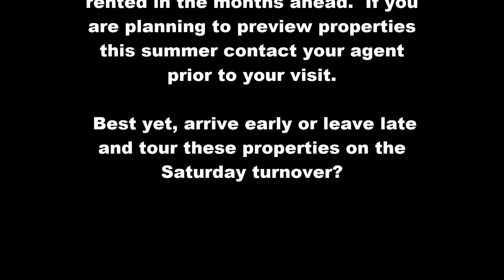Hilton Head Vacation Property Alert!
Residential markets lead the way for a busy vacation home and villa sales on Hilton Head Island this summer.  Factors including consumer confidence, a stabilized economy and rebound in stocks will come together this summer on Hilton Head Island.  Vacation property buyers are encouraged to contact Hilton Head Properties or their agent prior to arrival in order to schedule showings as these properties will be rented and require appointments.  Best suggestion is to arrive early Saturday or depart late Saturday to see rental properties offered for sale on the turn(between check outs and new check ins).